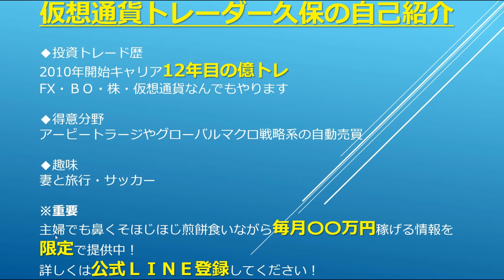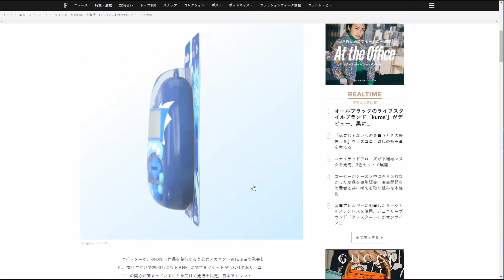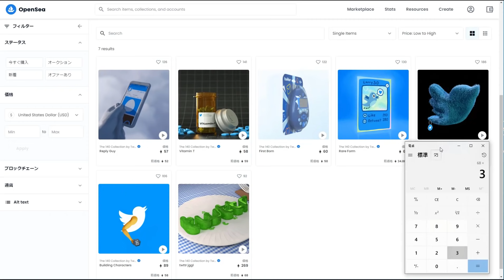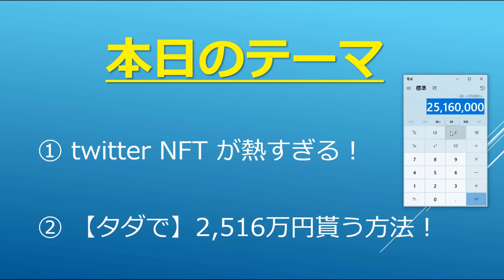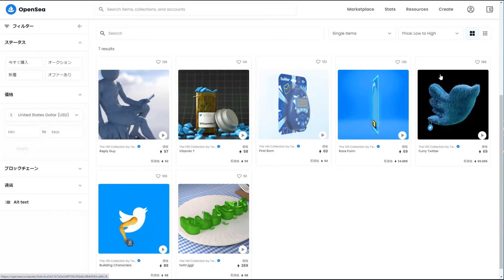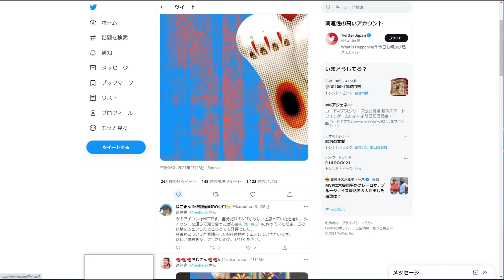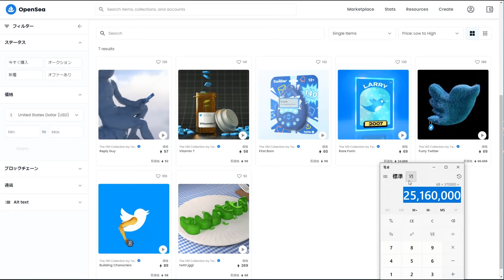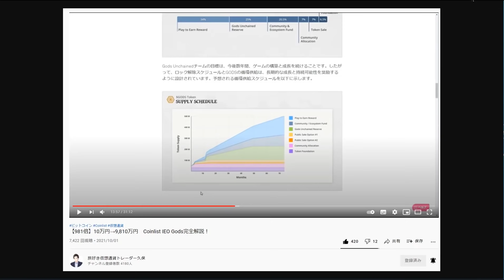【タダで】2,516万円貰う方法！twitter NFT が熱すぎる！